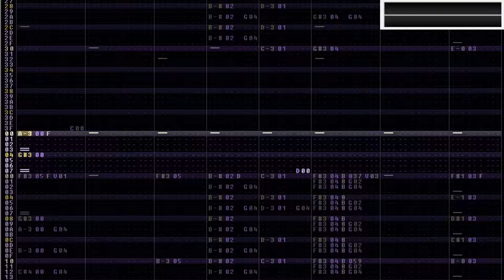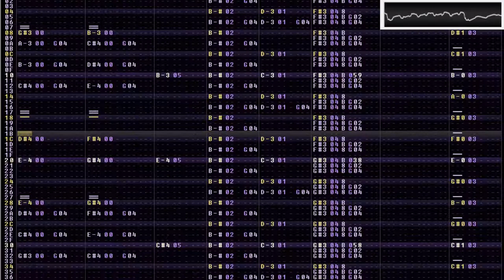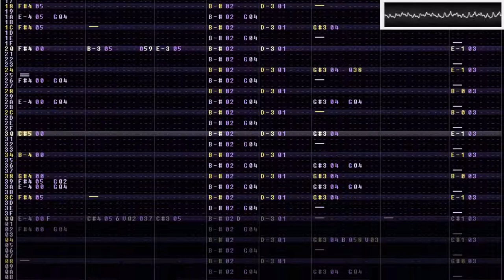All My Loving (Cover) - 0CC Famitracker [VRC6]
Original song is by The Beatles on their album, With the Beatles.
(also hey I've got a li'l oscilloscope up there now. ain't that neat?)